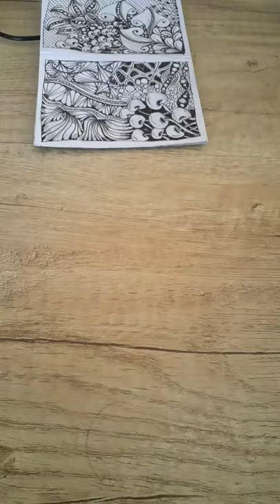shorts zentangle zentangleart nirmana drawing